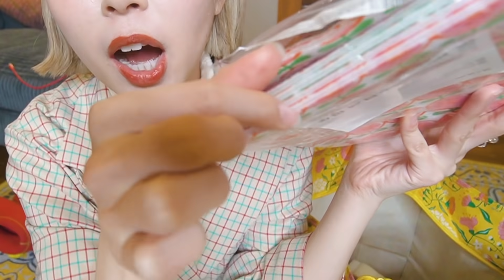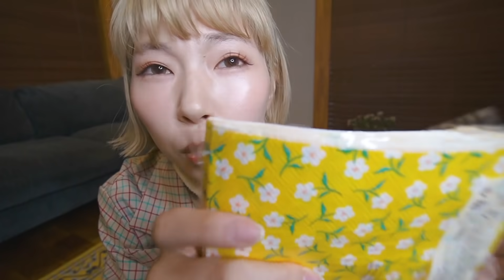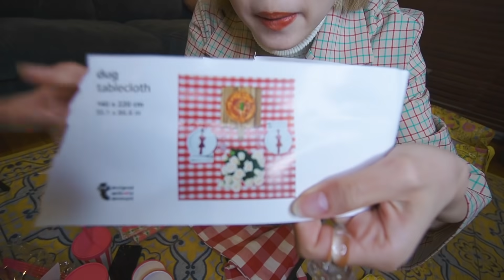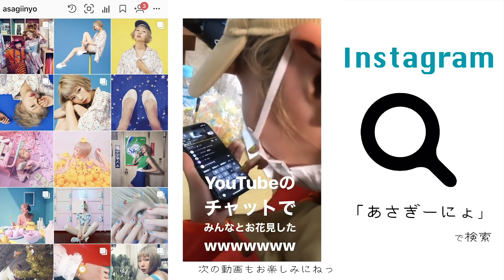春のプチプラ雑貨で部屋を映えさせるよ〜フライングタイガーありがとう！